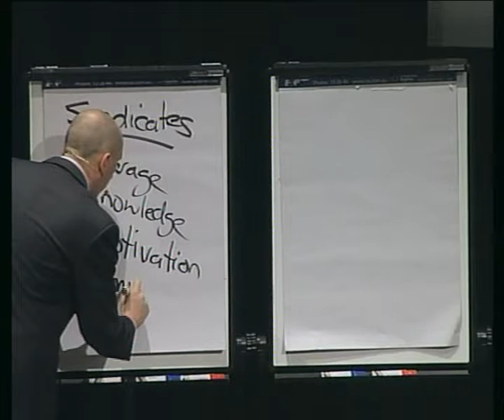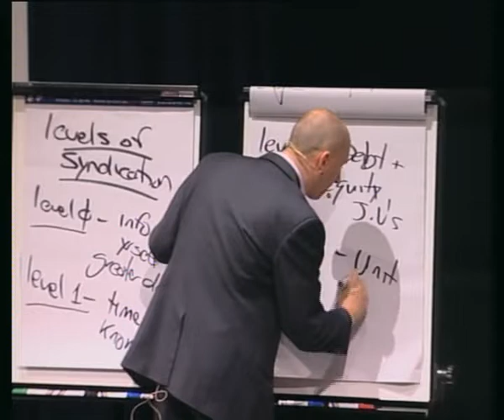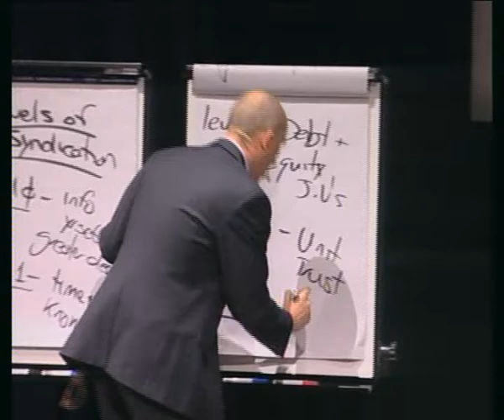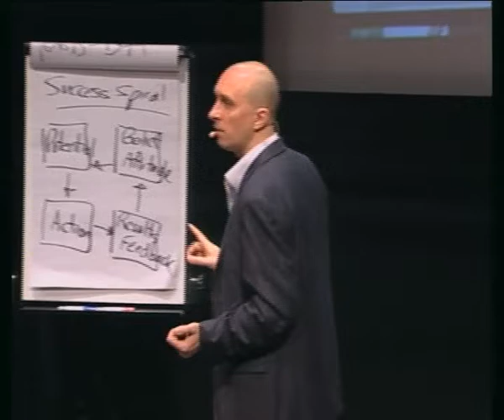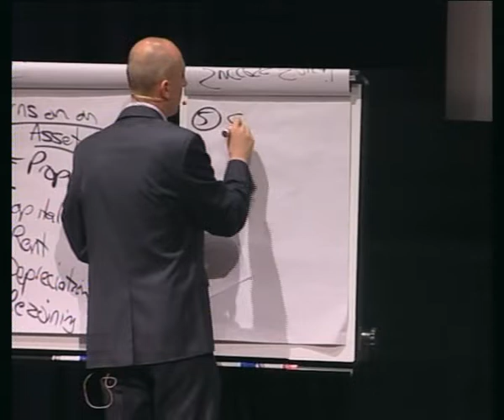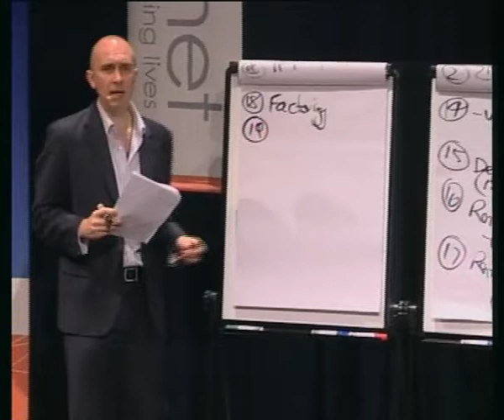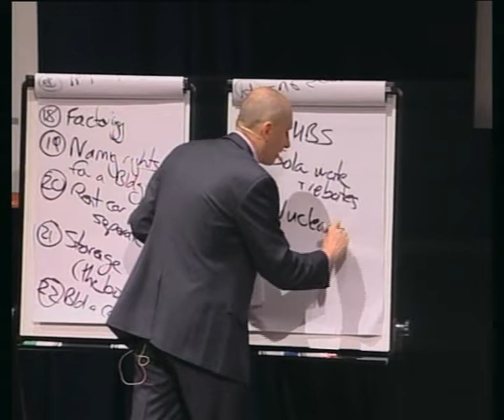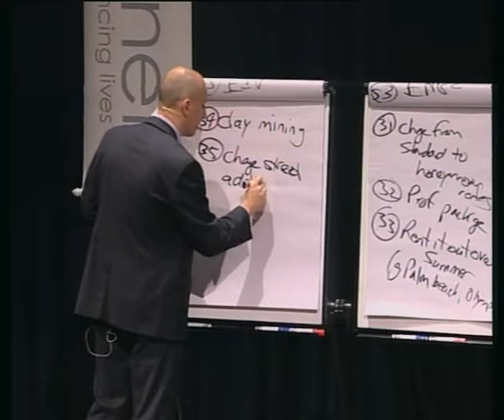How To Be Rich With Steven Molnar - Advanced Real Estate Mastery Part 1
Advanced Real Estate Mastery 01 01
How To Be Rich With Steven Molnar